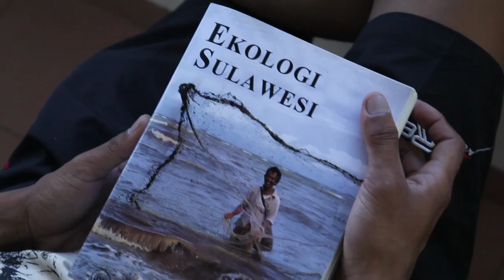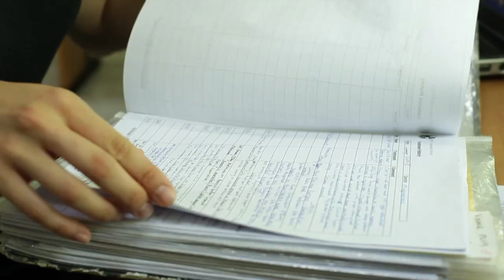Volunteer at Tasikoki Wildlife rescue & education centre, North Sulawesi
Tasikoki is a wildlife rescue centre in North Sulawesi, Indonesia, which specialises  in the native primate species (Sulawesi macaques), the birds from Wallacea and Papua, as well as a variety of other endemic animals such as Babirusa.
Tasikoki is a unit of the Masarang Foundation, led by Dr. Willie Smits, which strives to protect the forests of North Sulawesi for the benefit of the people, the flora and the fauna.  Masarang has developed many initiatives to educate the local people and provide sustainable alternatives as well as environmental solutions locally that can have a global impact. Dr. Smits built Tasikoki at the beginning of the last decade, along with several other rescue centres across Indonesia, to provide part of the solution to help stop the illegal wildlife trade.
North Sulawesi has been a hotspot for the smuggling of wildlife out of Indonesia onto the global market via the Philippines.  Animals from all over the vast Indonesian archipelago have suffered this trade route.  Tasikoki is therefore in a strategic location to help the authorities tackle this crime and take care of the wildlife confiscated from this trade.
The rescue centre employs a team of dedicated local staff, who care for the animals as they undergo quarantine, followed by physical and mental rehabilitation in their preparation for release or sanctuary care.  Alongside the rescue and wildlife rehabilitation, Tasikoki is developing education programmes locally and regionally to spread awareness of the threats being faced by Indonesia's precious biodiversity.
This work is currently led by an international team and supported by hard-working volunteers from all over the world.